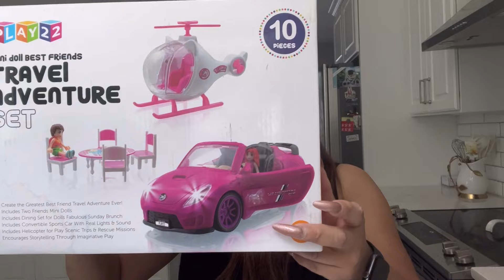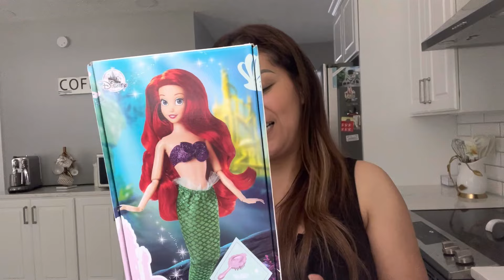Valeria y Johanita en clase de uñas 💅 Le compré juguetes a la nena de Dani/ Johanita se divirtió